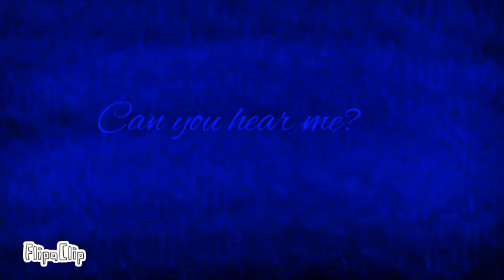Happiness Apotheosis 2:The return